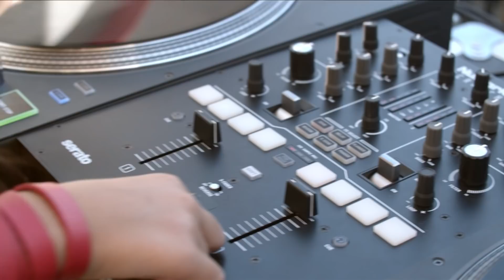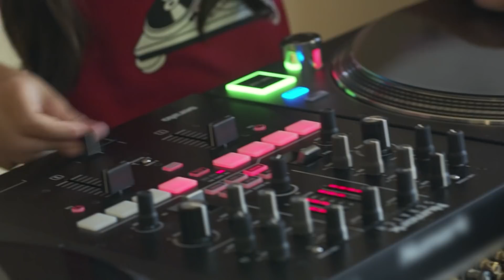Extraordinary Me – Lamia and DJ Michelle’s stories | Nickelodeon Arabia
Meet our Extraordinary kids: Lamia, 9-year-old Emirati Rhythmic Gymnast and the youngest athlete in the history of the UAE and DJ Michelle, the youngest professional female DJ in the world.